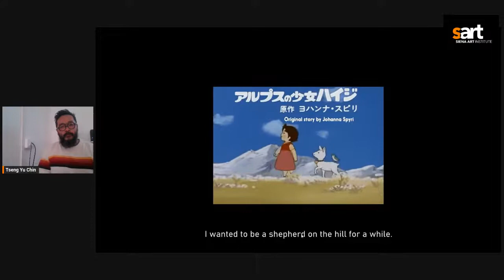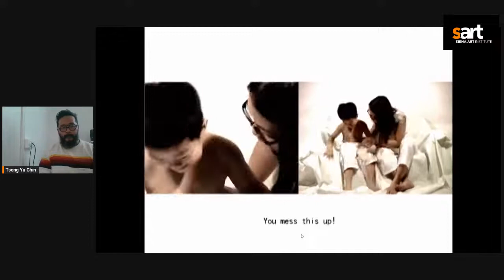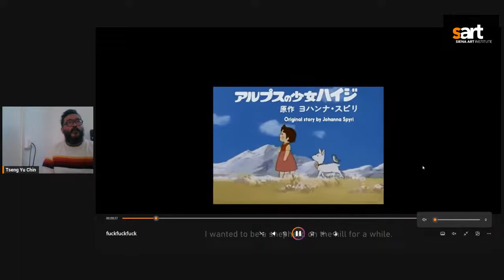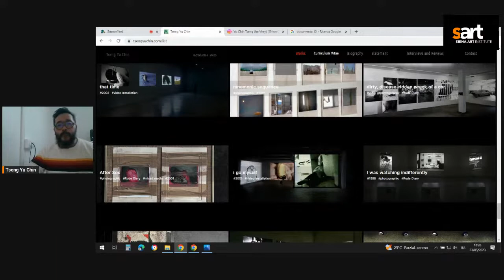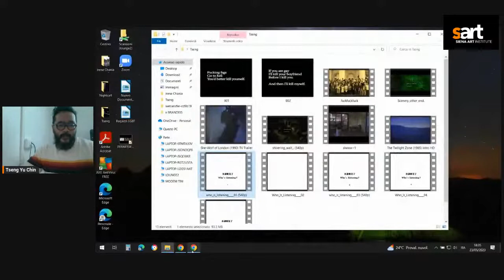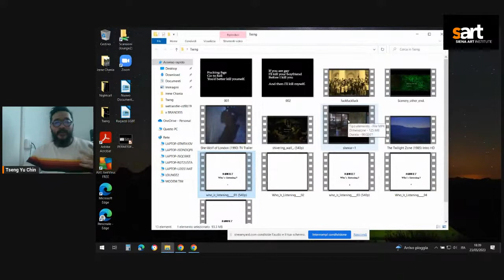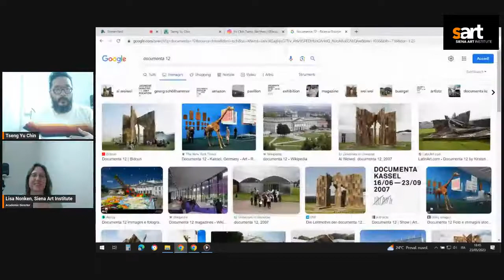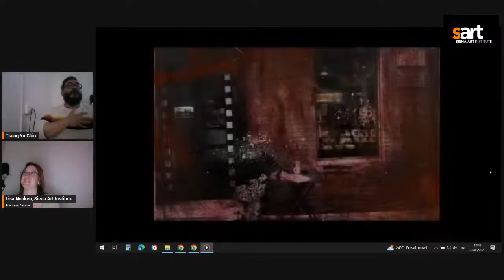StARTers with Tseng Yu-Chin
Join us on Tuesday, May 23rd at 6 pm for an artist’s talk with resident artist at the Siena Art Institute for May 2023 Tseng Yu Chin! The event will be held in person at the Siena Art Institute as well as live-streaming online through the Siena Art Institute's YouTube channel and Facebook page. (6pm Italy, noon NYC)

Tseng Yu Chin began his creative career as an experimental filmmaker in Taiwan. After repeated pressures from the Taiwanese government to use his success as a filmmaker to promote political agendas, Tseng Yu Chin left Taiwan.  He currently lives in Amsterdam and Berlin with his partner.
His experiences of homophobic discrimination and victimization as a teen and young man led him to a deep understanding of the oppression of authority. His lived experiences have focused his artistic research on the conflict of self-consciousness, which he explores through video art production and extended cinema.